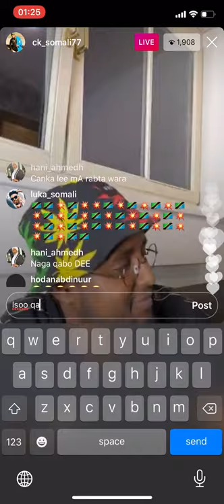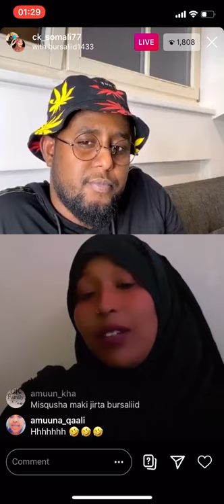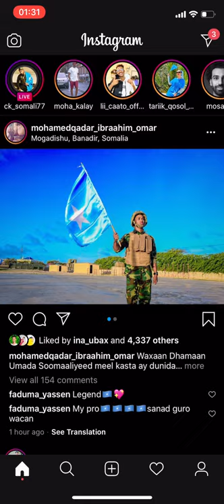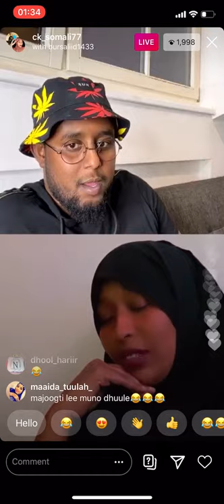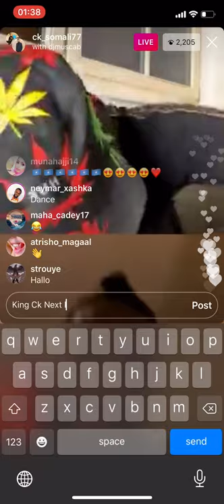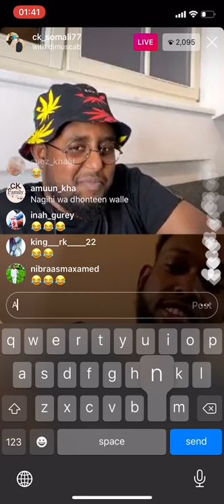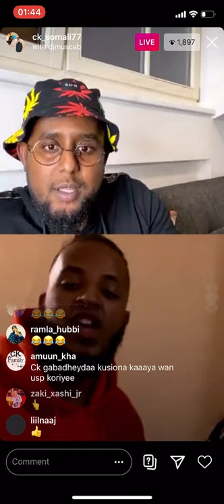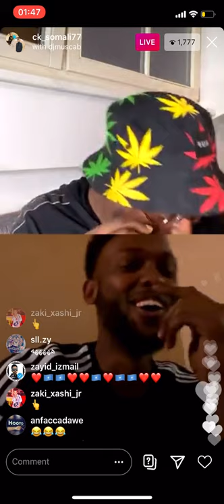King Ck Iyo Gabar Reer Mudug Ah Maxaa Kala Qabsaday Qosolkii Aduunka